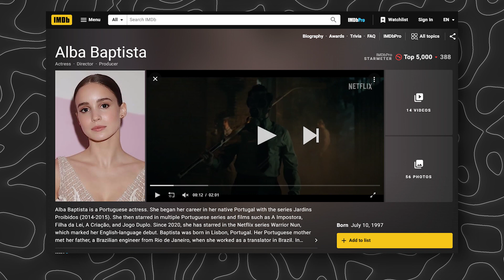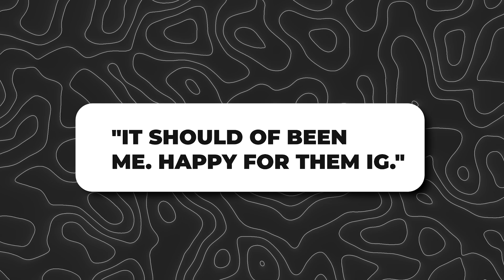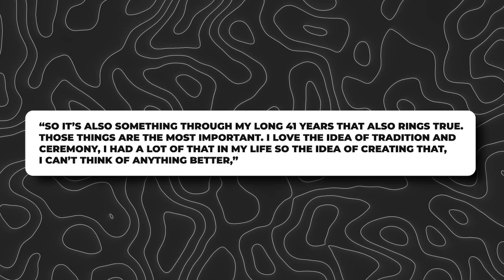Chris Evans ties the knot with Alba Baptista, The Nun II tops US box office and more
In a tale that could easily rival the heartwarming scripts of
Hollywood, Chris Evans, the charismatic Captain America of the
Marvel Cinematic Universe, has embarked on a new and exciting
chapter of his life – marriage to the talented Luso-Brazilian
actress, Alba Baptista. The couple sealed their love in a private
ceremony at their Massachusetts home on a serene Saturday,
surrounded by their closest family and friends.

In this chapter of Hollywood romance, Chris Evans and Alba
Baptista's quiet vows add a touch of enchantment to the grand
tapestry of their love story. The secret ceremony and playful
glimpses on social media serve as a poignant reminder that,
beyond the larger-than-life roles and blockbuster adventures,
genuine love remains the most captivating narrative. As fans
extend their warm wishes to the newlyweds, we eagerly await the
unfolding chapters of Chris and Alba's journey. Every moment
promises to be as extraordinary as the characters they bring to
life on the silver screen. Here's to the enduring magic of love and
the promise of beautiful beginnings that lie ahead.

All About Celebs Videos about Celebs, latest news en gossip Written, voiced and produced by All About Celebs